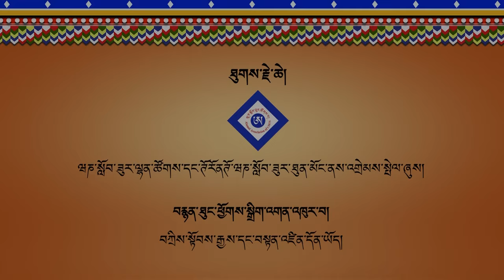༧སྐྱབས་རྗེ་ཟམ་གདོང་རིན་པོ་ཆེ་མཆོག་གི་འཁྲུངས་སྐར་དང་བསྟུན་དགེ་བཤེས་ལྷག་རྡོར་ལགས་ནས་སྩལ་བའི་བཀའ་སློབ།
༄༅། །སྐུའི་གསུང་སྒྱུར་ཟུར་པ་དང་རྡ་ས་བོད་ཀྱི་དཔེ་མཛོད་ཁང་གི་འགན་འཛིན་མཁས་དབང་དགེ་བཤེས་ལྷག་རྡོར་ལགས་ནས་སྐྱབས་རྗེ་སློབ་དཔོན་ཟམ་གདོང་རིན་པོ་ཆེ་མཆོག་གི་ ༨༥ འཁྲུངས་སྐར་དང་སྟབས་བསྟུན། བསྟན་སྲིད་ཛ་དྲག་གི་དུས་སྐབས་འདིར་བོད་མིའི་བསམ་བློ་གཏོང་ཕྱོགས་དང་ལན་འགན་ཞེས་པའི་བརྗོད་གཞི་ཐོག་སྩལ་བའི་བཀའ་སློབ། ༢༠༢༤།༡༡།༠༣